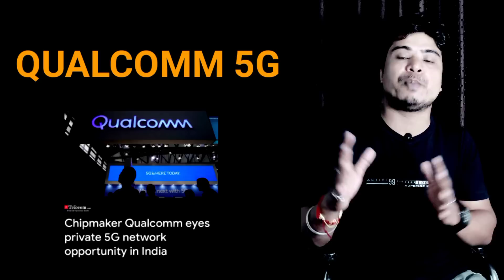Yes Bank Limited YESBANK share latest news l Hfcl share latest news l Yes Bank share latest news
dish tv share latest analysis